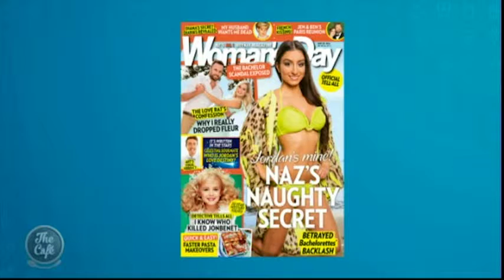Mike Puru catches up with Sido Kitchin at the Woman's Day offices for this week's goss